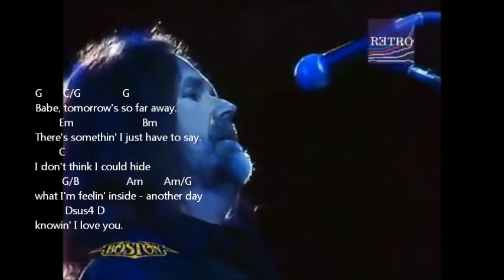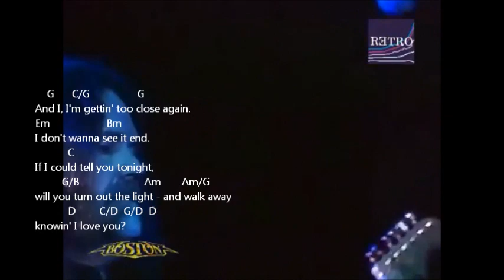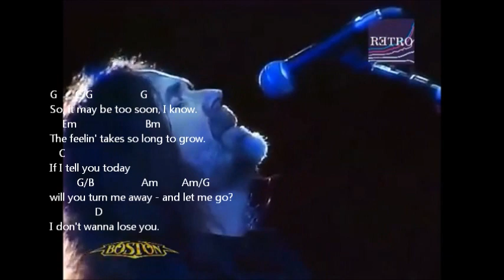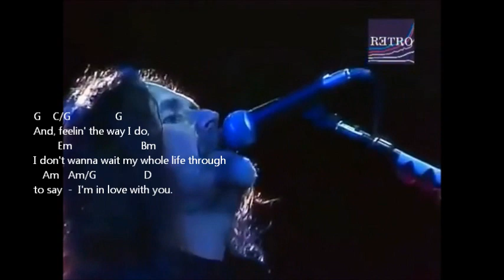Amanda by Boston Chords & Lyrics